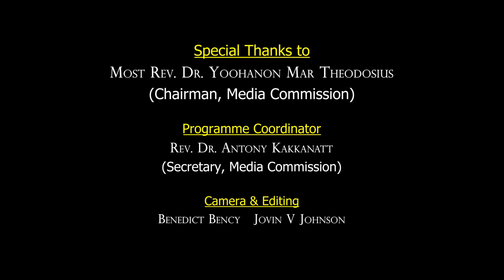ആഴ്ചയിലെ പ്രധാന വിശുദ്ധർ | Episode - 79| Niranjan